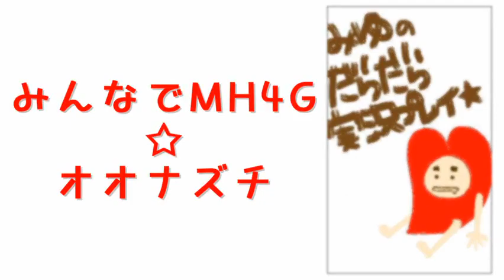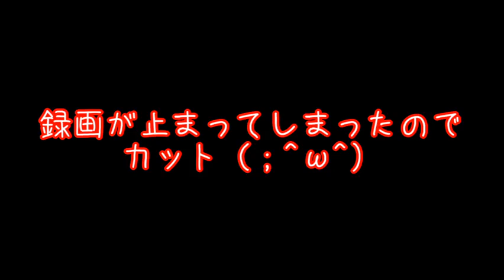みんなでMH4G実況プレイ☆オオナズチ(アイテム持ち込み不可)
初期の頃に結構苦労した霞ちゃんを
アイテム持ち込み禁止で挑むことに
キノコ大好きスキルで行ったけど
結構支給品あったから普通に行っても大丈夫だったかも

へたれハンター私と一緒に一狩りしてくれたハンターさん